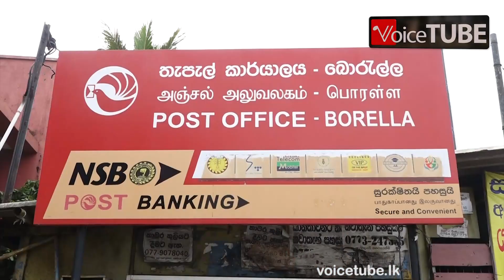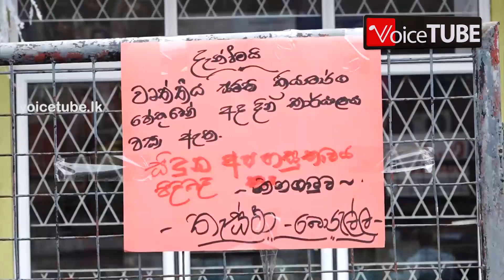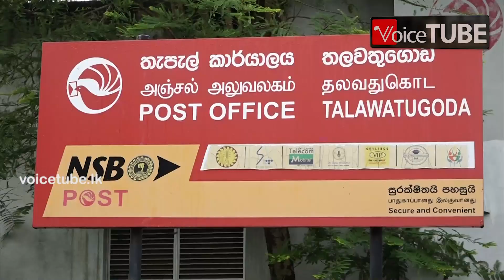සේවකයෝ හදිසියේ අසනීපවෙයි! රට පුරා තැපෑල නවතයි - අලුත්ම දර්ශන මෙන්න